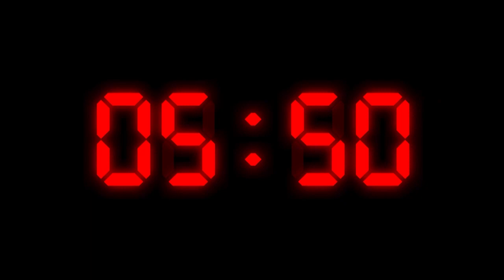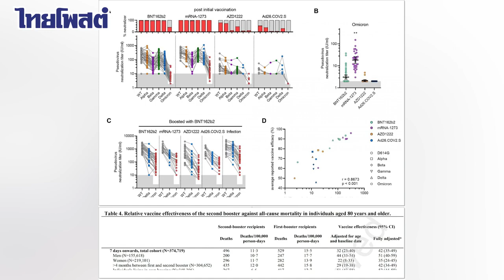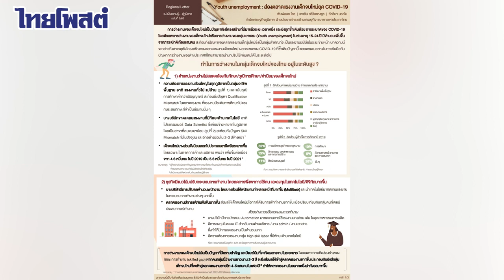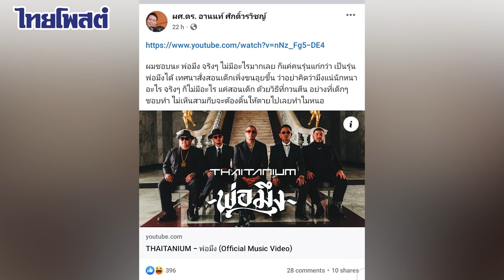Have A Good News : 19 พฤษภาคม 2565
รายการ Have A Good News : 19 พฤษภาคม 2565